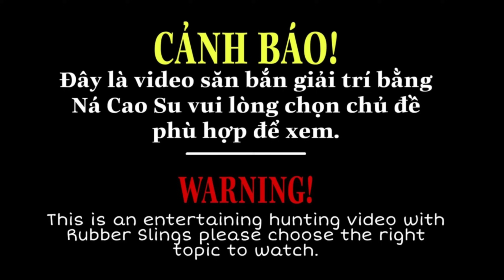Singshot M72 - Hạ Hàng Khủng Bay 1,2 kg Làm Món Nướng Thùng Siêu Ngon || Flying Bird's Slingshot